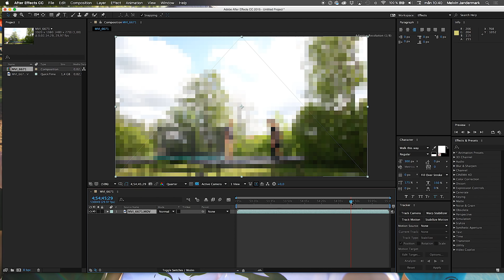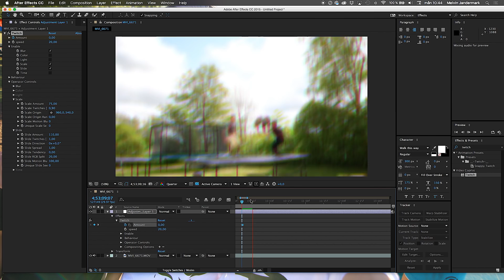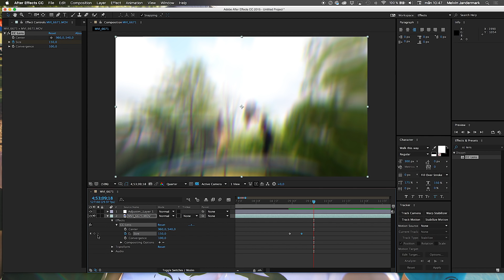After Effects Tutorial [Twitch & CC Lens] By Melvin Jandermark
Hey, this time i decided to make a tutorial on the twitch and cc lens effect/plug-in on after effects. since many people have asked for editing software on instagram etc, also if i use the twitch effect or not. so here you go guys!
Hope you ENJOYED watching this video! :D

And make sure to follow Epic Flipp3rs on instagram for behind the scenes footage

Camera: Canon 70d and Glidecam hd-2000